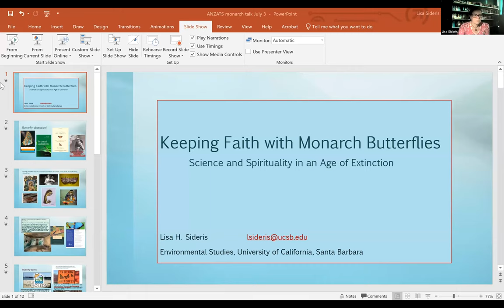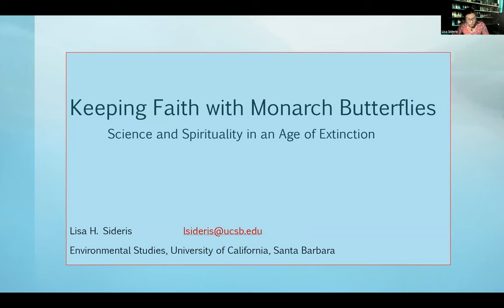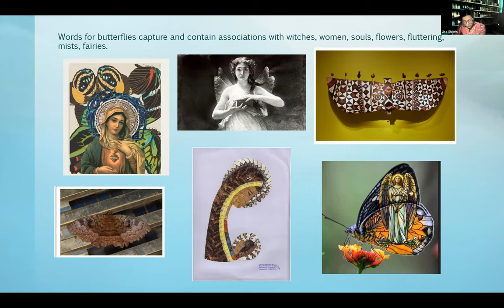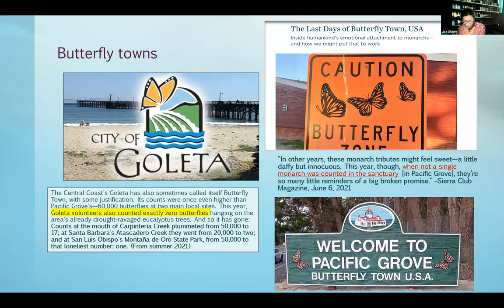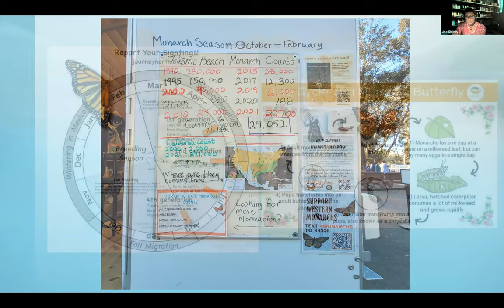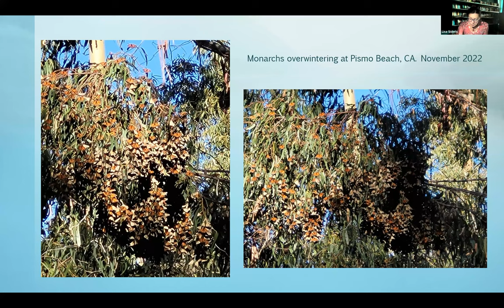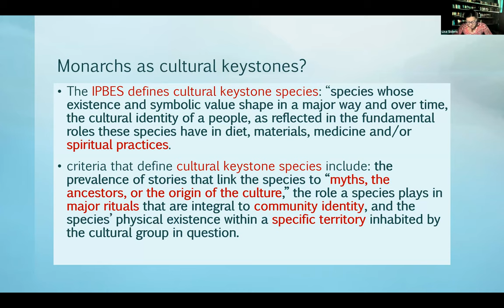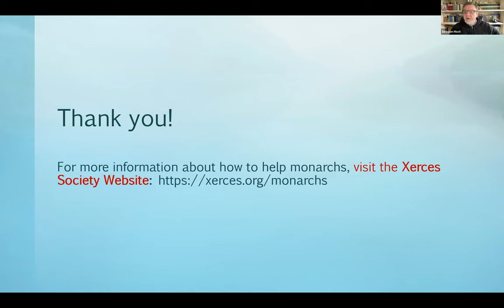Lisa Sideris: Keeping Faith with Monarch Butterflies: Science & Spirituality in an Age of Extinction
A talk given for the ANZATS 2023 Conference, "Context & Tradition" (3-5 July), stream "Faith & Science." This stream was convened by Doru Costache and Nicola Hoggard Creegan, on behalf of ISCAST and NZCIS.

Abstract: Butterflies have long been an object of human obsession and close study. They illustrate the complex imbrication of human-nonhuman existence, and attendant practices of meaning- making across cultures. These practices draw upon and are reinforced by scientific study and spirituality in equal measure. Monarch butterflies, in particular, are widely believed to carry the souls of the dead. A transboundary species, monarchs’ arduous migrations symbolise hope, perseverance, and courage in the face of change, adversity, and loss. Their life cycles also elicit reflection on rebirth, renewal or resurrection, owing to their mysterious emergence, in radically altered bodily form, from a tomb-like chrysalis. Thus, monarch metamorphosis and seasonal return offer comforting symbols of change and transformation—not because humans welcome change, but because we often fear and resist it. What happens when a symbol of hope and continuity is threatened with extinction? When creatures whose lives are interwoven, symbolically and ecologically, with human patterns of existence and meaning-making are no longer around? Reflecting on what is known of monarchs’ ancient lifeways may help to broaden appreciation for all that is lost when a species succumbs to extinction, and why those losses are often irrevocable, even with cutting-edge genetic techniques aimed at preventing or reversing extinction. Monarchs are central to a worldview that is life-giving even in its encounter with death. Accepting death as a natural part of life processes—keeping faith with death—may teach us to live in ways that make the unacceptable mass death of human-caused extinction less likely to occur.

Her research focuses on the ethical significance of natural processes and “environmental” values, as they are captured or obscured by narratives and perspectives from religion and science. She is author of Environmental Ethics, Ecological Theology, and Natural Selection (Columbia University Press, 2003) and Consecrating Science: Wonder, Knowledge, and the Natural World (University of California Press, 2017). She has written extensively on environmental pioneer Rachel Carson, and co- edited an interdisciplinary collection of essays titled Rachel Carson: Legacy and Challenge (SUNY 2008).

Moderator: Doru Costache